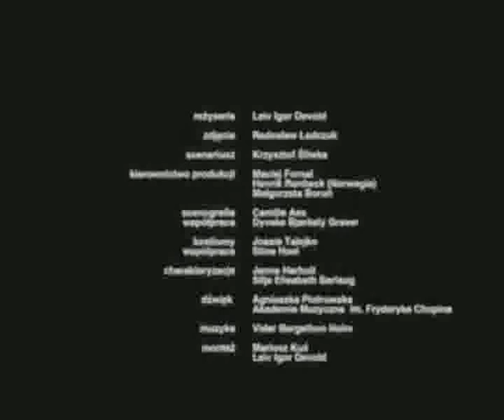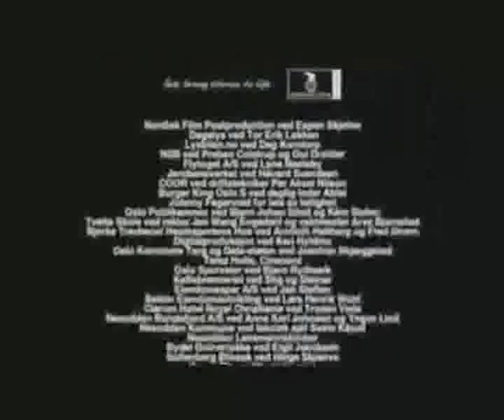FALSTART (False start)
FALSE START this was my diploma film at the Polish National Filmschool. This is the trailer. The film got honorable mention and awarded for best screenplay at the Norwegian Short Film Festival in Grimstad 2008.